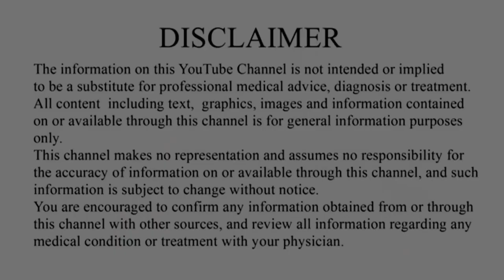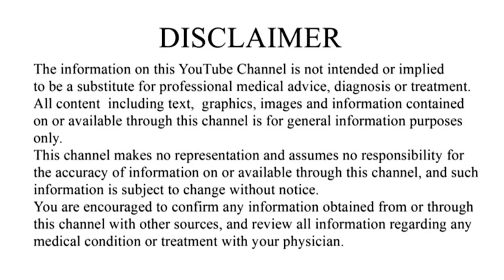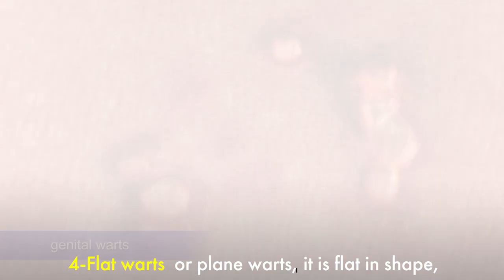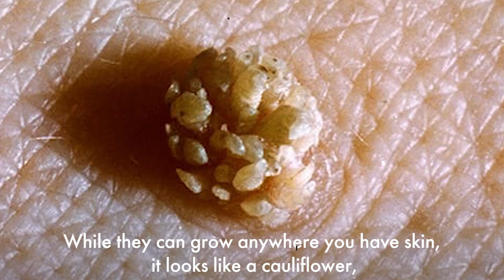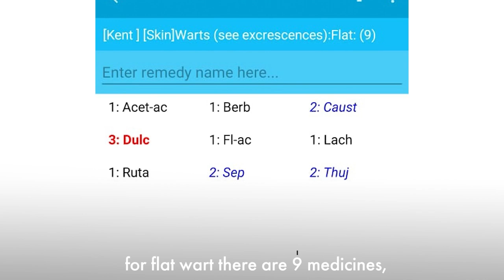Best treatment of wart in Hindi with English subtitles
Warts are caused by an infection with the human papilloma virus (HPV). The virus causes an excess amount of keratin, a hard protein, to develop in the top skin layer (epidermis).

डॉ नज़र से परामर्श के लिए 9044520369 पर Wtsapp करे.

Dr Nazar  is well known name in field of homeopathy.. Dr nazar completed his education from pt j.l.n.state homeopathic medical college kanpur.. He grew up in homeopathy family. His father is also very good homeopath. Dr nazar has participated in many seminars and participated in many diseses related researches like corona. He is also life member of HOMOEOMIRROR.
He has special interest in kidney stone, pcod, tumor, skin disease, paediatric disease, hair fall, acne, psoriasis, joint pain, respiratory disease, migraine, mental illness, fibroid, sinusitis, breast tumour, irregular menses, leucorrhoea, and all skin diseases.

Pay fee 200₹ via

PAYMENT MODE

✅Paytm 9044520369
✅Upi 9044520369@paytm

✅ BANK ACCOUNT
State Bank of india
ALKAB HASAN NAZAR

✅  After payment Please send screen shot of payment Wtsapp @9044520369

✅After confirmation of payment, appointment will be fix and doctor will call you at that time ⌚
✅ Each consultation needs about 20 to

30 minutes so mind it at time of consultation.
✅ After case taking, medicine will send to your doorstep across India 🇮🇳.

🔴For offline (in - clinic) consultation
Wtsapp @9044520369 desired date and timing
We will fix appointment according to your convenient.

✅ Our address 🏥
⚫ first clinic (Kanpur)
Dr Nazar's multispeciality homeopathic clinic, ramlala road, near ekta sweet house, M-block Kakadeo Kanpur - 208019
✅ Timings for clinic 🕘
Monday to Friday
Morning 10 to 2 pm
Evening 5 to 9 pm
Saturday n sunday closed🔒

⚫2nd clinic (lalganj, raebareli)
Dr Nazar's homoeopathic Clinic
Chickmandi road, Tikona park, Lalganj, raebareli
-229206
only every Saturday n sunday